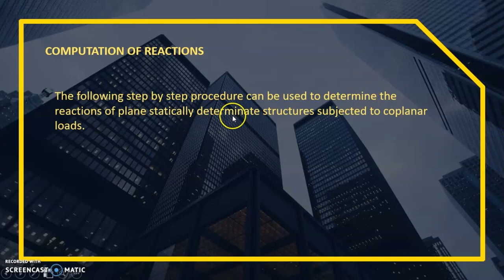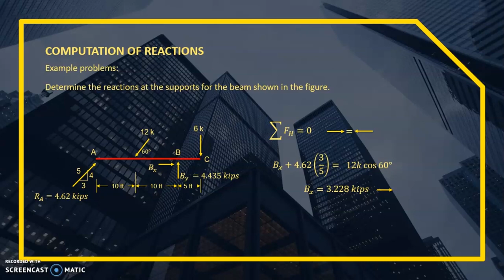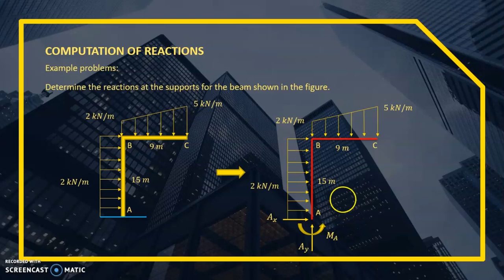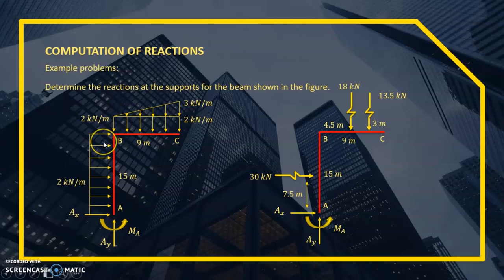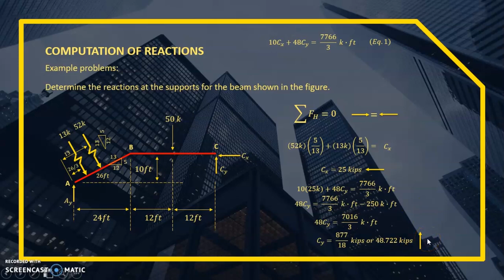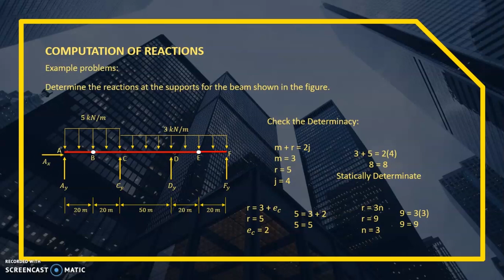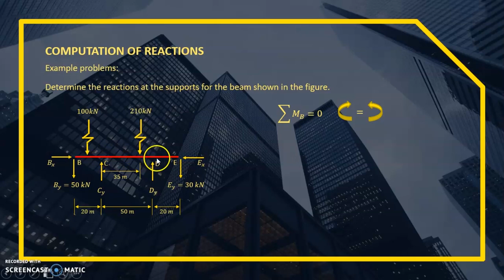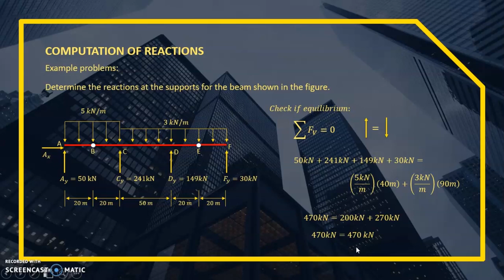Analysis for External Reactions of Determinate Structures Part 1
Solving Reactions in beams and plane frames